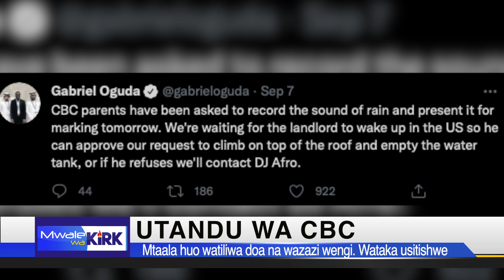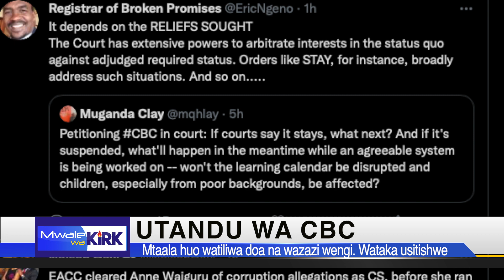THE CBC NIGHTMARE Parents up in arms as LSK President says he will go to court